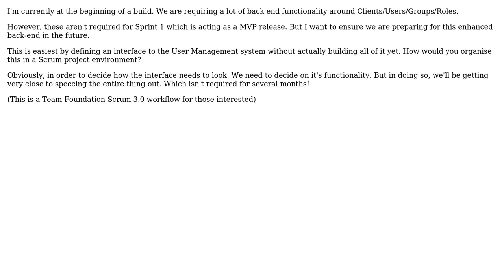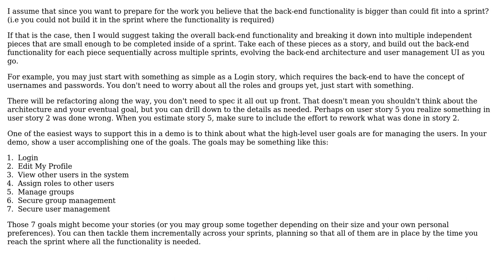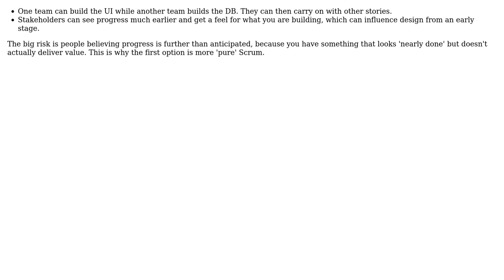Backlog item with preparation for future sprint Scrum (2 Solutions!!)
Backlog item with preparation for future sprint Scrum

With thanks & praise to God, and with thanks to the many people who have made this project possible! | Content (except music & images) licensed under CC BY-SA | Music | Images & others | With thanks to user SpoonerNZ user Jay S user bencoder and the Stack Exchange Network Trademarks are property of their respective owners. You are responsible for your own actions.